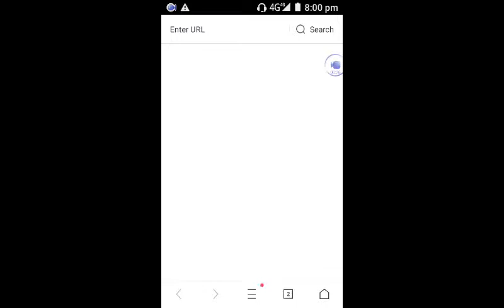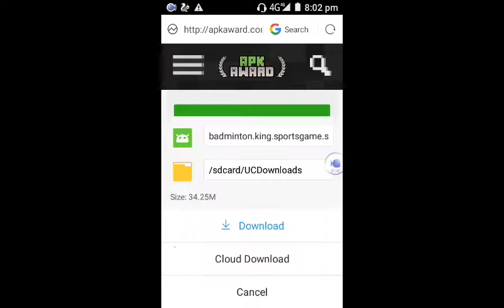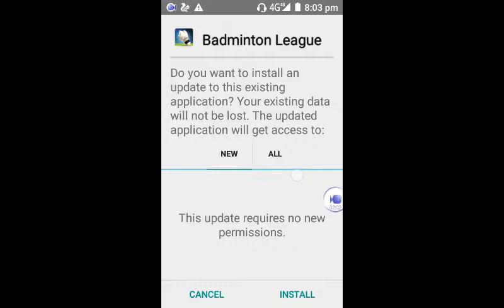badminton league mod 😂😂😂😂😂😂game gta v gta sa gta vc gta 4 gta3 ganstar rio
apk. gta v gta sa gta vc gta 4 gta3 ganstar too many thanks😂😂😂😂😂😂😭😭😭😭